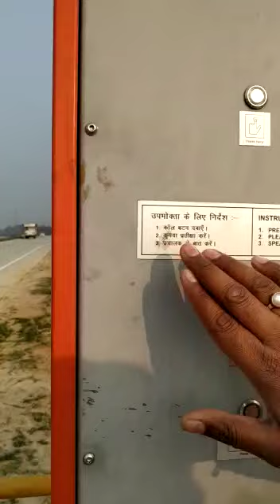SOS BEAT BOX क्या है ? कैसे करता है ये काम, कार/बाइक से हाईवे पर चलने वालो के लिए उपयोगी। MUST WATH